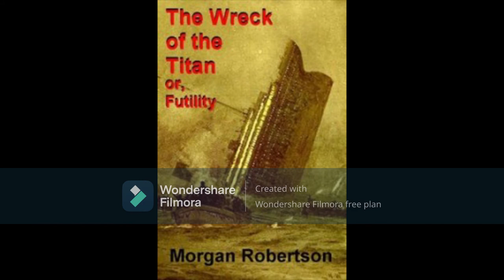The Wreck of the Titan, or Futility - written by Morgan Robertson - full free audiobook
Read by Joe DeNoia
9/11/2021

Image... someone wrote about a fictional passenger liner called the "Titan" hitting an iceberg and going down in the North Atlantic, over a decade before the Titanic was even built.